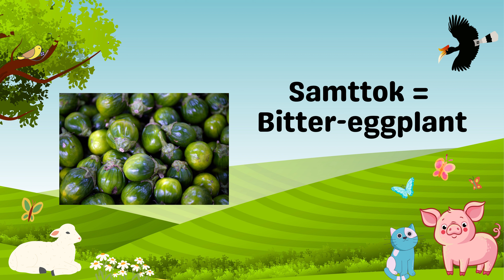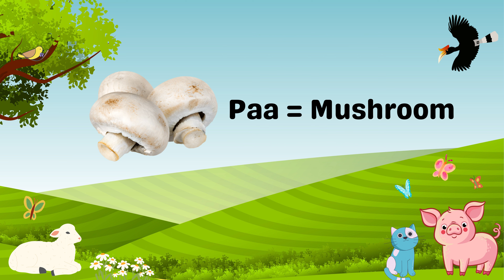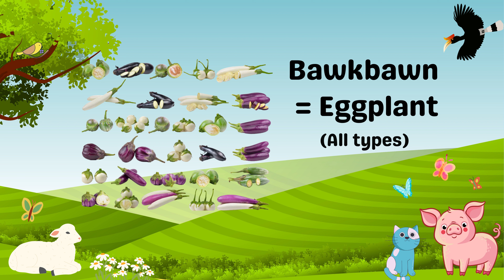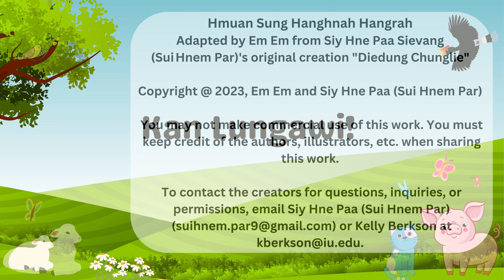Hmuan Sung Hanghnah Hangrah - Let's learn vegetable names in Falam Chin!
Hmuan Sung Hanghnah Hangrah - Let's learn vegetable names in Falam Chin! Part of the CLRP video series :)

Created and narrated by Em Em, with support from Kelly Berkson, Amanda Bohnert, and Siy Hne Paa Sievang. Inspired by Siy Hne Paa Sievang's Hnaring Lutuv (Lautu) video "Diedung Chunglie - In the Garden!"

Falam Chin is a language spoken in Chin State, Burma/Myanmar, and in diaspora communities around the world.

This video was made as part of the Chin Languages Research Project (CLRP) video series. We are a group of Chin community language activists and linguists who work to create practical resources, academic research, and materials requested by community members for multiple Chin languages.

For more information about Chin languages and the CLRP,